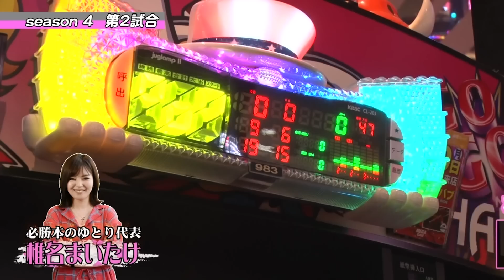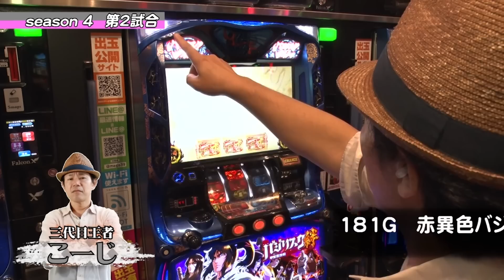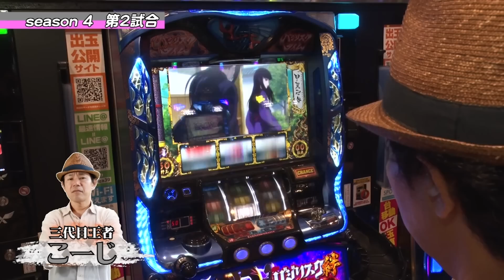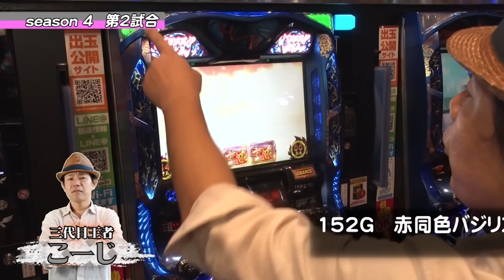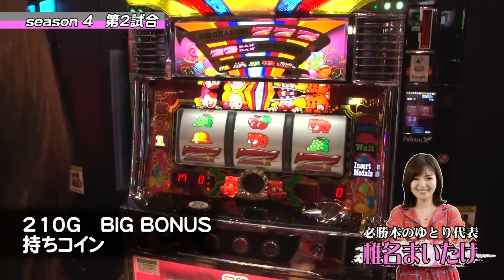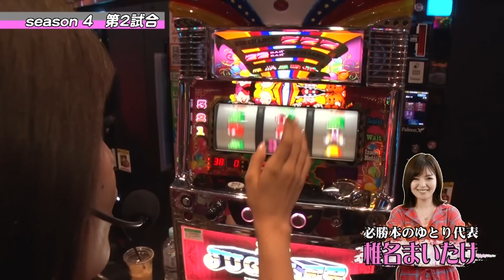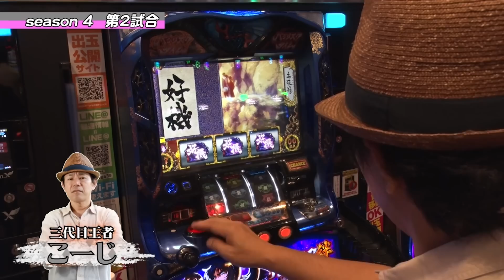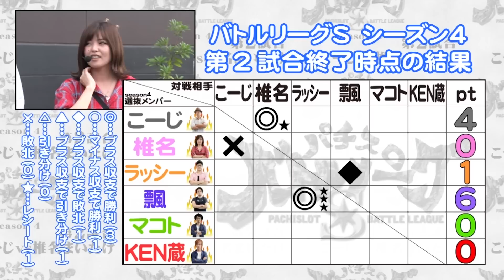王者とゆとり！？勝敗やいかに【パチスロバトルリーグS】シーズン4 第2試合 こーじ VS 椎名まいたけ編【マイジャグラーⅢ】【バジリスク～甲賀忍法帖～絆】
【毎週木曜はバトルリーグSの日 ！】
‹パチスロバトルリーグS　シーズン4　第2試合›
こーじ　 VS 　椎名まいたけ

あの「バトルリーグ」が装いも新たに大進化!選ばれた6名の出場者による総当りリーグ戦。
知識、立ち回り、そして運、その全てを兼ね備えたものが優勝する過酷な戦い。
それが「パチスロバトルリーグS」

ついに始まったシーズン4！第２試合はこーじVS椎名まいたけ！
新メンバー椎名まいたけは手堅くジャグラーで立ち回る！
そして前シーズン王者のこーじは絆で勝負に出る！
果たして初戦を勝利で飾るのはどっちだ！！

出演者
ラッシー　飄　椎名まいたけ
こーじ　マコト　KEN蔵

サイトセブンTV PREMIUM